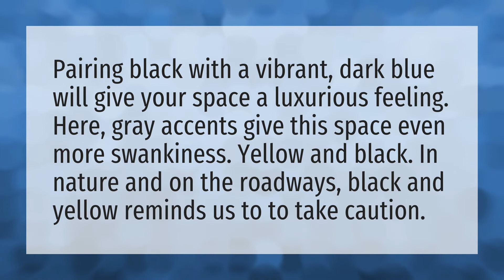What is a good accent color for black?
Colors Make White • What is a good accent color for black?